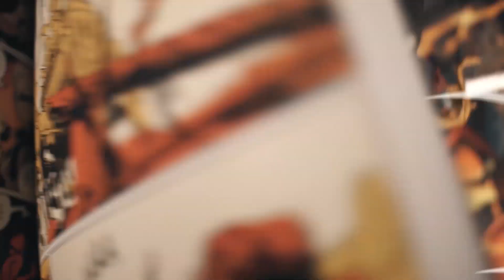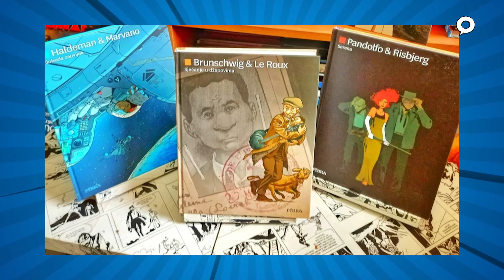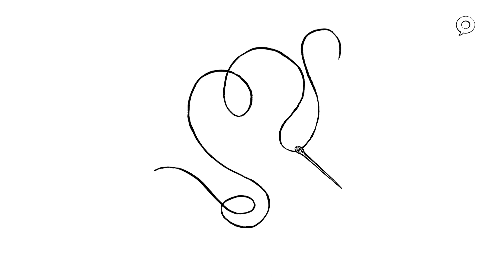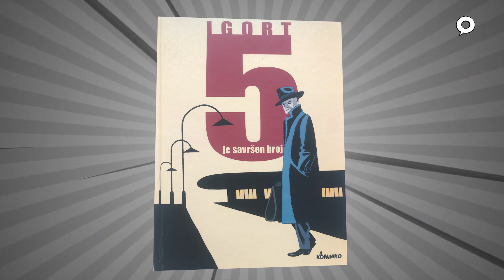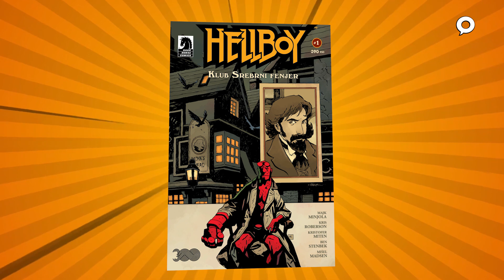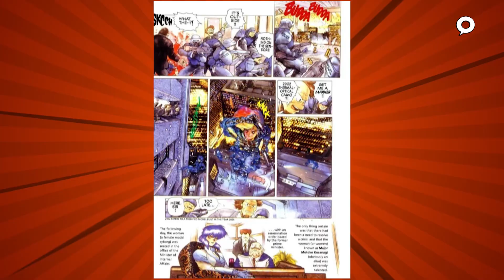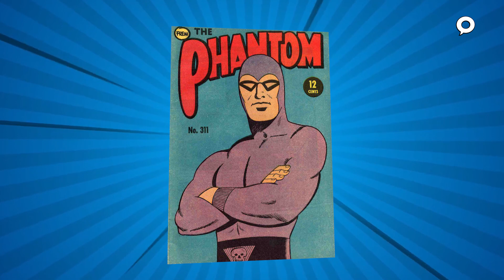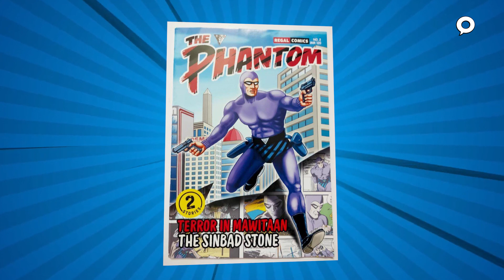Stripovedač #33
Fantom, Marđan Satrapi, Betmen i Spoun, samo su neki od likova koji vas čekaju u ovom Stripovedaču. Gost je Ognjen Vučković iz "300 Čuda"

00:00:00 Intro
00:01:53 Frka na forumu Stripovi.com: "Zabrana Fibre u Srbiji?"
00:05:01 Batman & Spown
00:06:28 "Dracula" Korado Roi
00:07:56 Marđan Satrapi - "Vezenje"
00:11:46 Road (s)trip - "5 je savršeni broj"
00:14:14 Gost - Ognjen Vučković (300 čuda)
00:25:31 Manga kod Brke: Ghost in the shell - manga vs anime
00:28:16 The Phantom